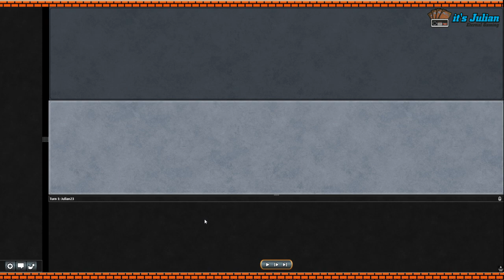Legacy Challenge with Elves #2 - Round 1 Game 1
Julian Knab playing Elves in the December '16 Legacy Challenge.
Visit itsJulian.com
Follow him on Twitter at @itsJulian23